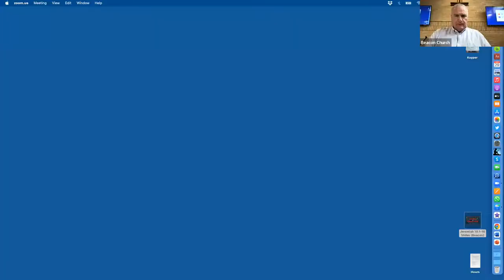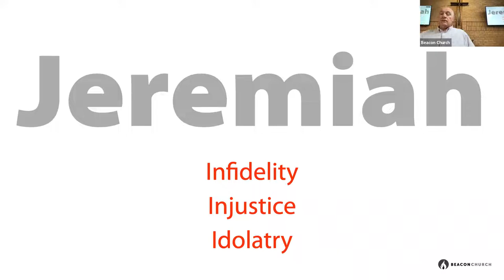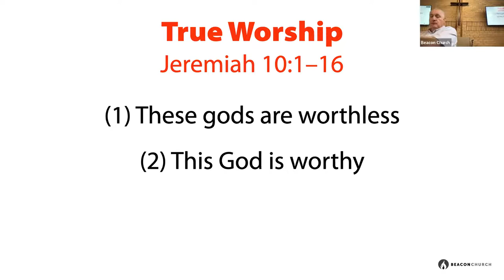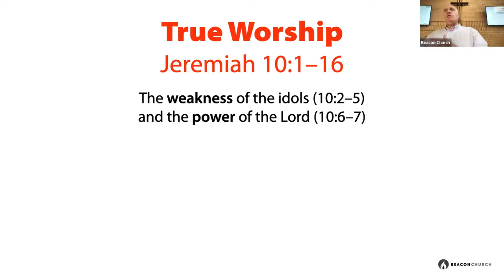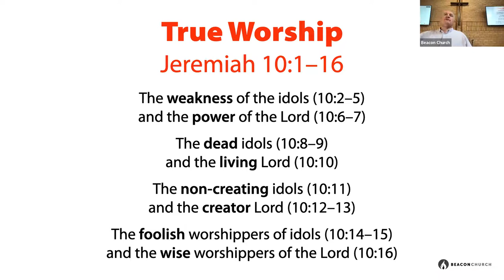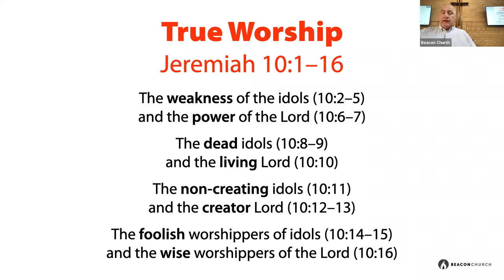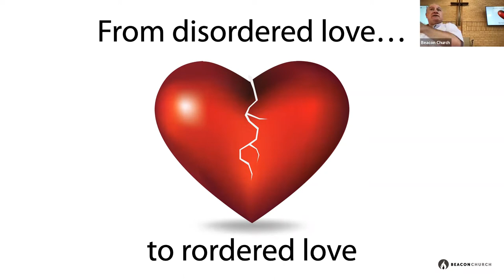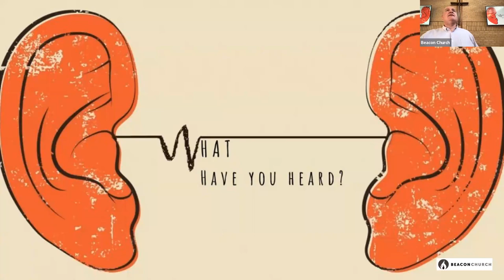Beacon Church Ashton in Makerfield – Jeremiah 10:1-16 (True Worship)